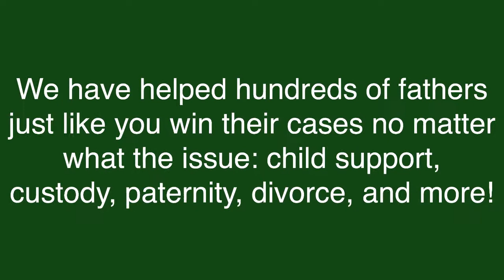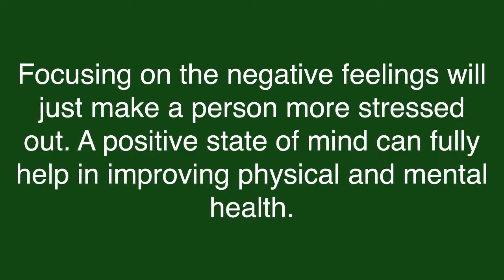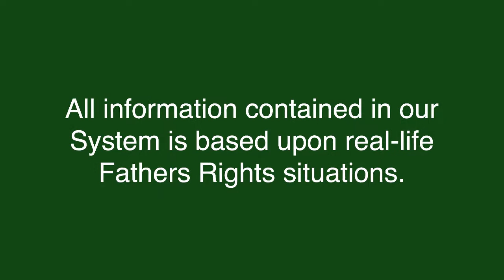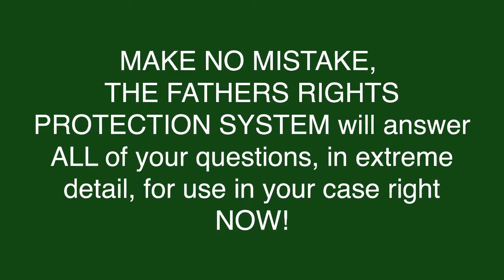Divorce Stress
NBFR